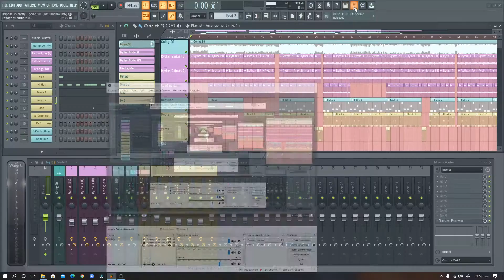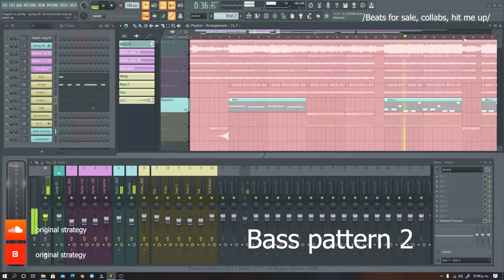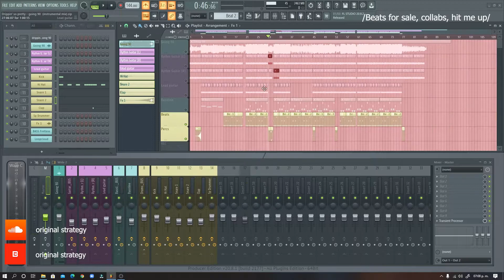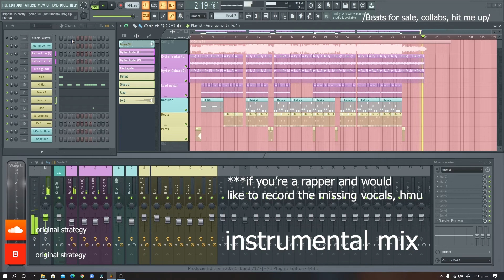Drippin So Pretty - Going 90 (Fl studio remake - instrumental)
So I decided to do a remake of "Going 90" by Drippin So Pretty.

Skip to 3:00 to hear the instrumental mix.

Comment what other song I should make a remake of...

I produce in FL Studio 20.
Remake was done by ear.